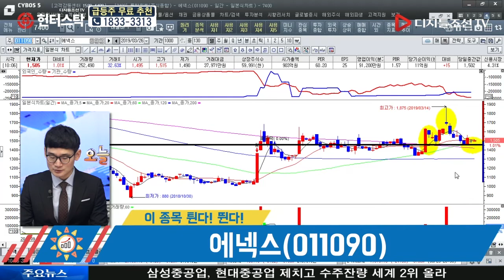오현진 전문가의 이 종목 튄다! 뛴다!_에넥스(011090)